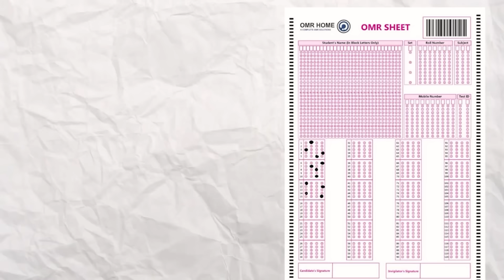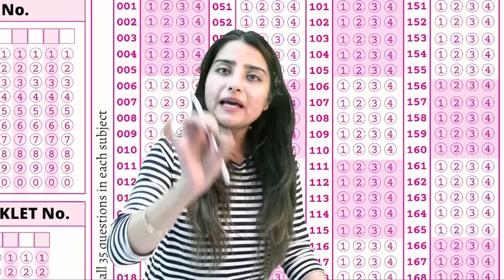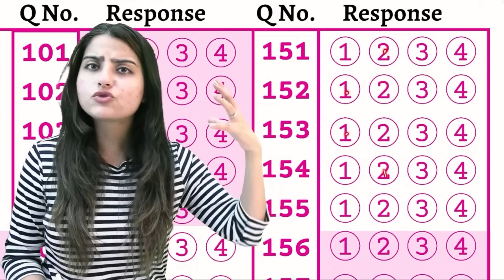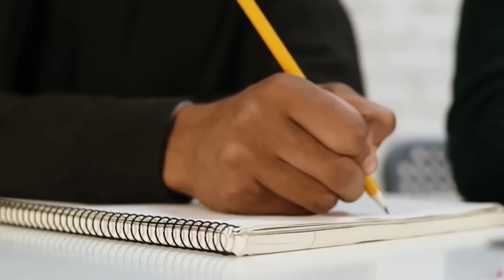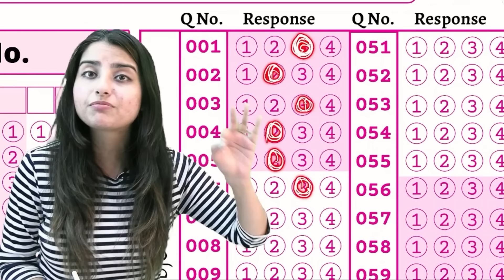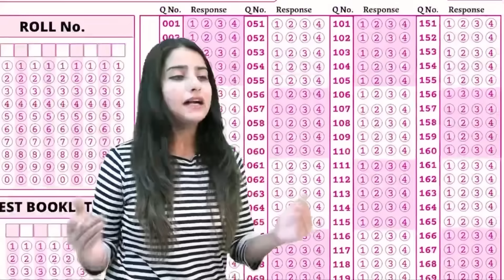Best & Fastest Way to Fill OMR | Best Paper attempting Strategy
Hi, I am Seep Pahuja
Biology Educator in NEET- UG Category.
If you want to become a Doctor & good human being, you're watching right channel.